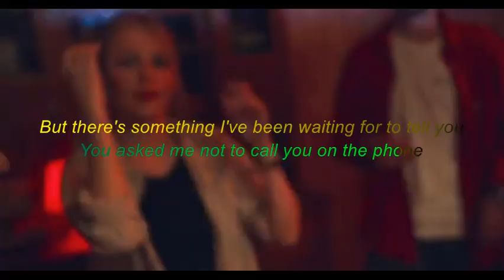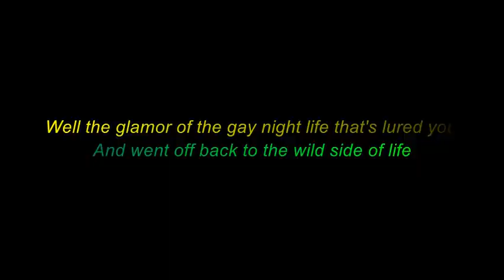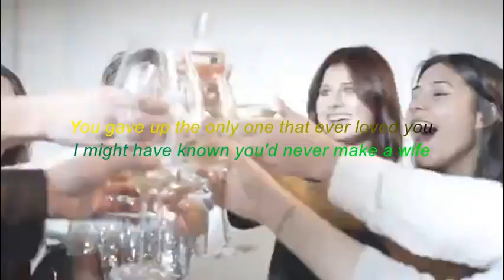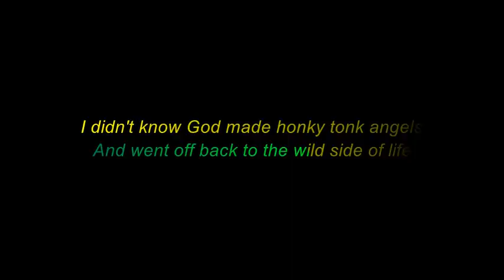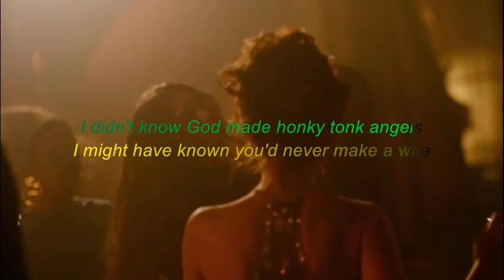The Wild side of life - Rod Steward - karaoke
My karaoke version of this song